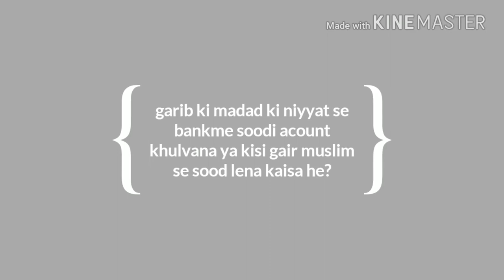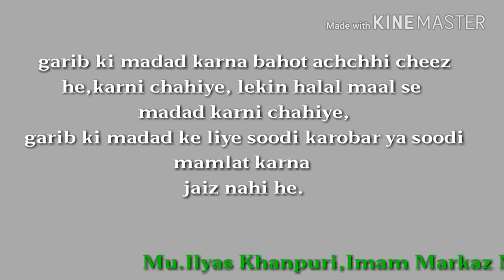garib ki madad ki niyyat se bank me soodi acount khulvana ya soodi karobar karna kaisa he?